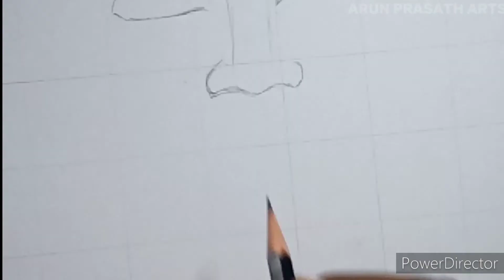How to draw Jungkook easy|| Drawing Tutorial || Face Drawing || 少年団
Drawing BTS Jungkook outline.

Materials used:
*Mono tombow 100 graphite pencil
*Ivory board A4 210gsm
*Blending stumps
*Brush for blending
*Tombow zero eraser

Music used in this video:
Euphoria song by BTS Jungkook

My phone : MOTO G60
My stand: MIC STAND WITH CAMERA MOUNT
PENCIL THAT I USE:
Mono Tombow 100
Staedtler lumograph
Artline
Faber castell 9000
I USE MAKEUP BRUSH FOR BLENDING
PAPER I USE:
Ivory board A4 size